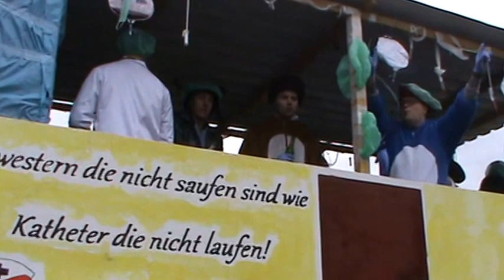Diebach Faschingszug 09 02 2016 mit Hubert und Matthias Gruppe Weintrauben 13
Diebach Faschingszug 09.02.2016 mit Hubert und Matthias Gruppe Weintrauben Diäbicher Gaudiwurm 2016 Hubert und Matthias Die Fellas - Reisebüro Fella in Hammelburg Onlinebuchung @

Diebach Faschingszug 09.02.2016 mit Hubert und Matthias Gruppe Weintrauben Diäbicher Gaudiwurm 2016

Helau, es geht schon wieder los.

Liebe Faschingsfreunde,

es geht wieder los, der Diäbicher Gaudiwurm schlängelt sich am Faschingsdienstag 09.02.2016 ab 13:31 Uhr wieder durch Diebach.

Ab 12:15 Uhr Aufstellung der Gruppen und Wägen am Heerweg (Nähe Bahnhof)
 Im Anschluss Kehrausparty mit DJ Swen in der Vereinsringhalle.